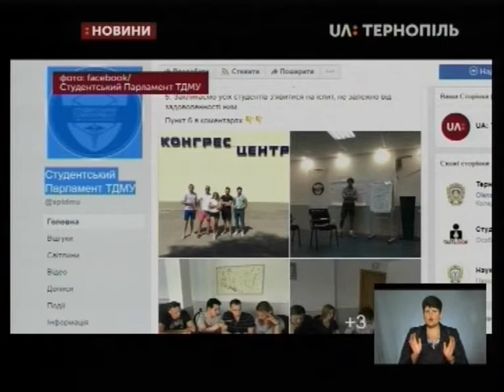Протест студентів-медиків проти іспиту